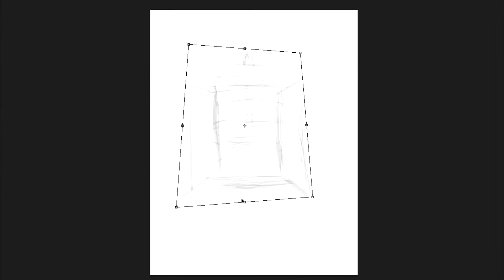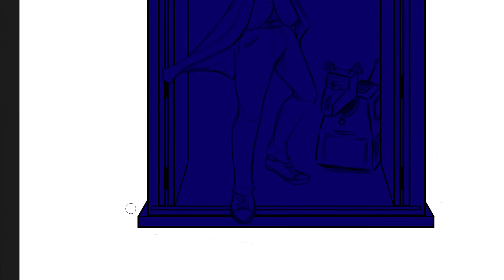Doctor Who aka Royal03 - Maze Event Art Winner 2021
Welcome back Swanlings!

This time we are celebrating Royal03 who was the first Player to beat our lovely but slightly evil Ant Maze. A maze that some would say is hell and yet Royal03 came out on top.

Congratulations Royal03! Enjoy this prize of your Minecraft Skin drawn for you in super speed. Be a time traveler and watch this over and over and over again lol.

If you'd like to win some snazzy art from our Server Artist. Join the SwanCraftmc server! Links bellow! We have all kinds of chances. Raffles, Mazes, and Events!

Be sure to come visit the community of SwanCraft!
Our Server link on MineCraft is - play.swancraftmc.com

Actual Time to Draw: 3h 28m

This Art was drawn by our Server Artist Tygrax! If you'd like to know more, his info is bellow.

If you like the music in the video you can find it in the Artist & links bellow.

Artist: - Evan King
Song: - Titan Striker

🎵 AVAILABLE ON 🎵

I found this music on Channel: Happy Soul Music Library